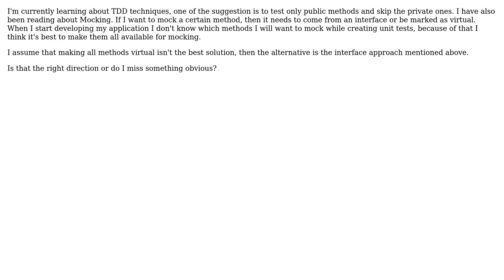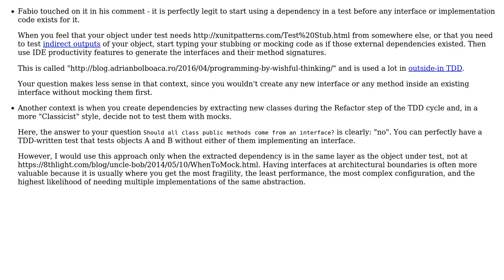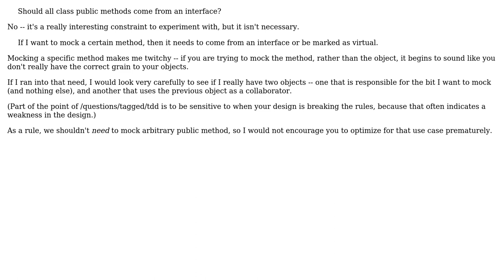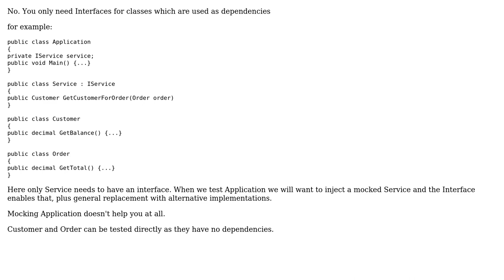Software Engineering: Should all class public methods come from an interface? (4 Solutions!!)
Software Engineering: Should all class public methods come from an interface?

With thanks & praise to God, and with thanks to the many people who have made this project possible! | Content (except music & images) licensed under CC BY-SA | Music | Images & others | With thanks to user VoiceOfUnreason user Laiv user guillaume31 user Ewan user Drag and Drop user ArturoO and the Stack Exchange Network Trademarks are property of their respective owners. You are responsible for your own actions.